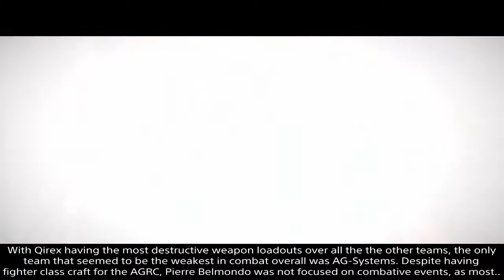WipEout Omega Collection - 2048 "Pilot Events" Campaign (2049 Event 3)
CoLD SToRAGE - CoLD Comfort & Edge Of Displacement